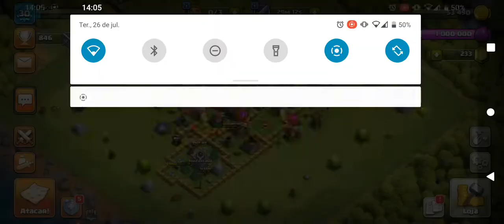Clash of Clans Let's Play #159